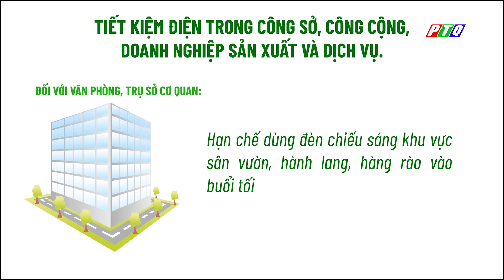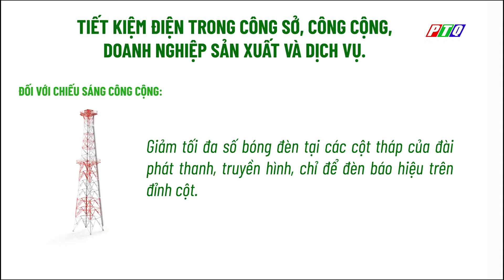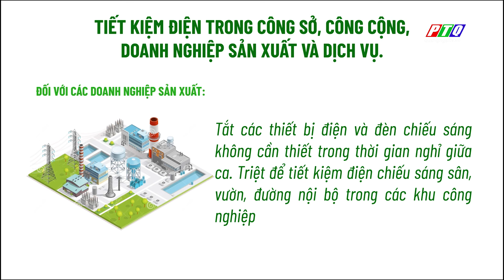Tiết kiệm điện trong công sở,công cộng, doanh nghiệp sản xuất và dịch vụ | PTQ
Tiết kiệm điện trong công sở,công cộng, doanh nghiệp sản xuất và dịch vụ